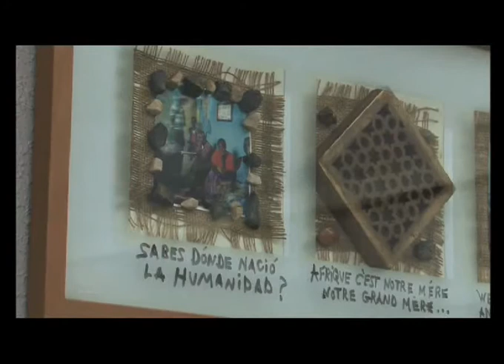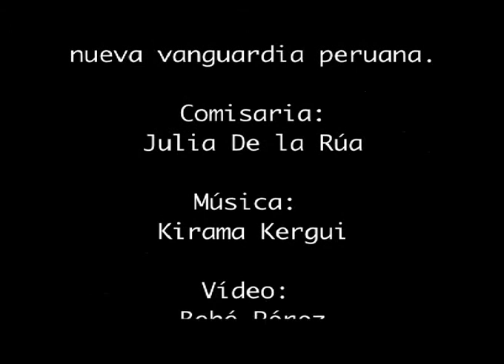Pintura Peruana en Valencia - Primitivismo Femenino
PINTURA PERUANA EN VALENCIA
DIRECCIÓN:
España: Julia De La Rúa
Perú: Iván Fernández-Dávila Ocampo
Presentación.
Por qué este silencio/

No hay nada si no vacío de existencia/

Armónica belleza me rodea.

.Podrían ser los primeros versos de un poema, o la composición musical y
harmónica de una balada, o un grito de esperanza, esta MUESTRA PICTORICA de
jóvenes peruanos, que a través del mensaje ancestral Silencio III, de John
Chauca, se nos ofrece.
El color haciendo rebeldía y con ella mostrándonos con atrevimiento la
solidaridad a través del magistral arte.
Todo lo que habitamos cotidianamente se nos da a través de los pinceles: la
ingenuidad, la tristeza, el laberintico proceso de habitar ciudades
inhóspitas, el erotismo inteligente de los animales que nos acompañan, la
minusvalía de la ceguera del mundo que yo intuyo metafísica, el amor
surrealista no exento de pasión e incógnitas, la denuncia hacia los
ignorantes que matan la vida y por tanto destruyen belleza y el encuentro
con El Absoluto, el camino hacia la espiritualidad y el alma.
Araña editorial se siente orgullosa de acoger a: Shila Acosta, Giancarlo
León Waller, Mako Moya, Valia Llanos, José Luis Carranza, Jairo Robinson,
Iván Fernández-Dávila, Elizabeth López Avilés, Ray Uribe, Akira Chinen,
Marcos Palacios, John Chauca Jorge Miyagui y Robert Orihuela
Ellos son, presente. un punto de inflexión en la Paz del mundo que tanto
ansiamos.
Siempre con vosotros.

JULIA DE LA RÚA
Escritora y artista visual